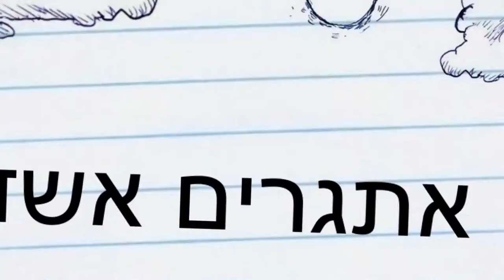פארק אתגרים אשדוד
המתמודדות לתחרות מלכת היופי של ישראל  בצילומי קליפ בפארק אתגרים!
כחלק מצילומי קליפ ת.ז עבור יום התחרות, בחרו המתמודדות חובבות האקסטרים מיכל אלבז - הנציגה האשדודית יחד עם המועמדת יאנה גרוס מראשל"צ בפארק אתגרים שלנו - כלוקיישן מושלם לצילומי דוגמנות ואקסטרים, קיבלה אותן בחום אירמה צור מנהלת השיווק של הפארק ואיחלה להן בהצלחה ושיביאו שלום עולמי :)